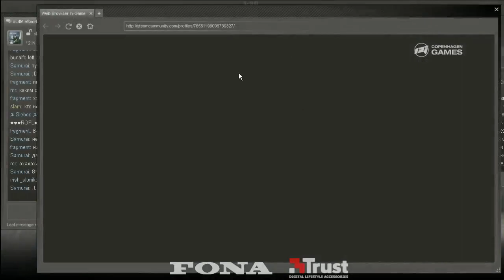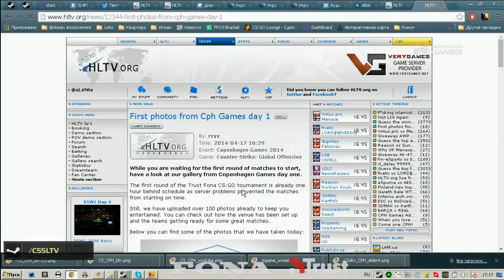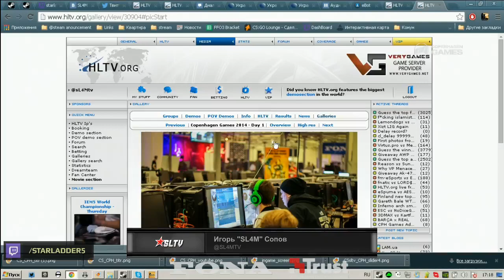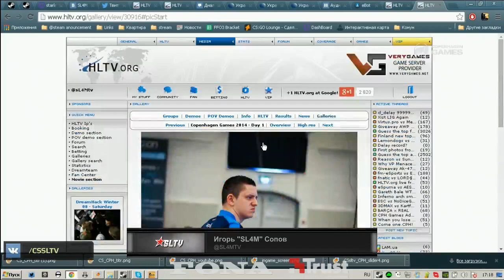Virtuss pro vs menace, CPH Games 2014, map 1 dust2